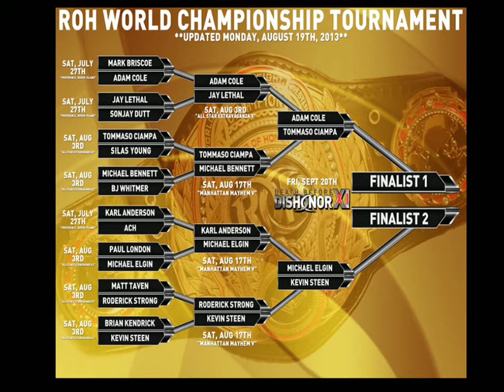Maverick Corner #9 - Podsumowanie tygodnia - WWE, ROH, TNA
Zapraszam was do przesłuchania kolejnego podcastu który wyszedł chyba całkiem dobrze.